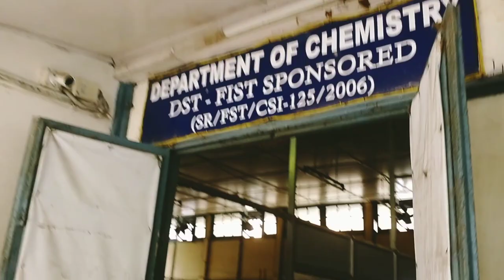B. Borooah College campus// B. Borooah college girls uniform 🌼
B. Borooah College campus// B. Borooah college uniform 🌼